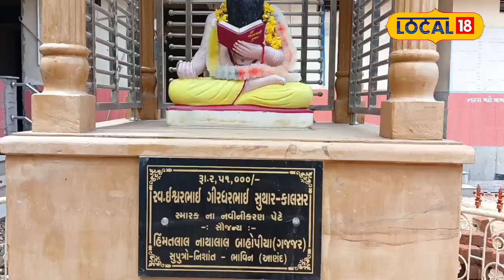Devotional: ભારતનું પ્રથમ સોનાના સિંહાસનથી મઢેલ વિશ્વકર્માનું મંદિર, જાણો શું છે ખાસ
The temple of Vishwakarma at Dakor in Kheda district is more than 100 years old. Vishwakarma idol kept in this temple is made of marble. This idol was installed in 1986 on the day of Magashar Sud Pancham.

ખેડા જિલ્લાના ડાકોરમાં આવેલ વિશ્વકર્માનું મંદિર 100 વર્ષ કરતા પણ જૂનું છે. આ મંદિરમાં રાખવામાં આવેલી વિશ્વકર્માની મૂર્તિ આરસપહાણની બનેલી છે. આ મૂર્તિની સ્થાપના 1986માં માગશર સુદ પાંચમના દિવસે કરવામાં આવી હતી.